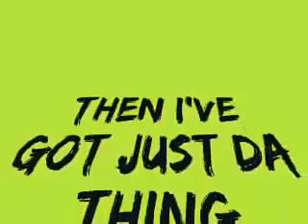looking for cool lbp custumes.wmv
are you tired of lbps custume then join my custume club